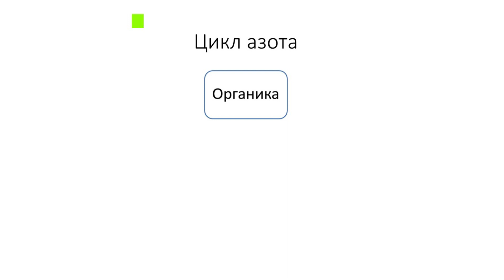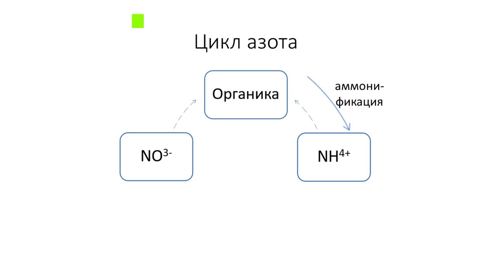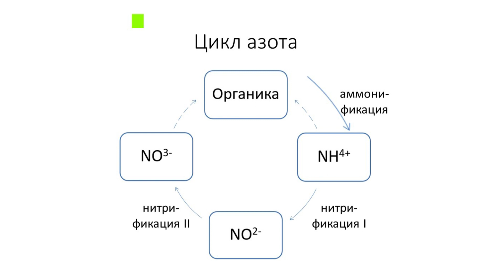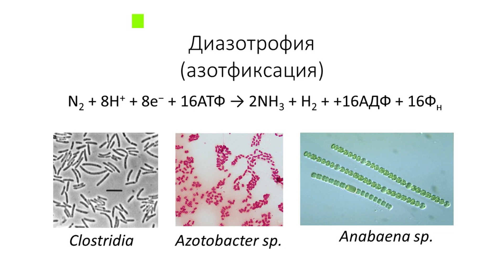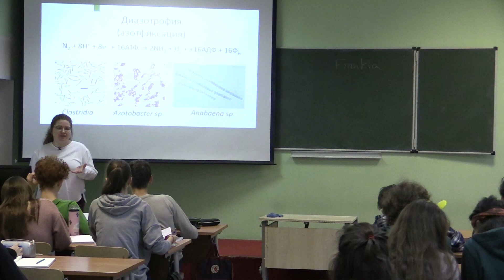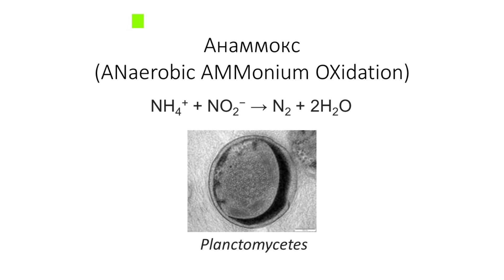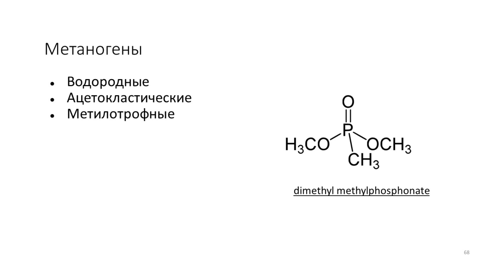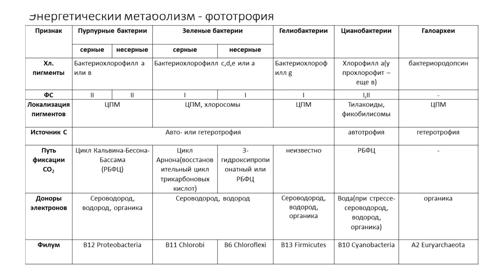Биология. 10 класс. Тиморошина С.Н. Цикл Азота